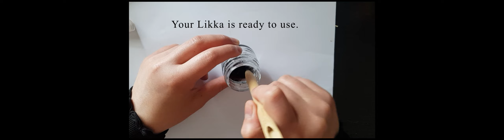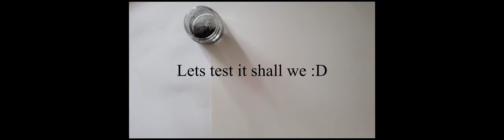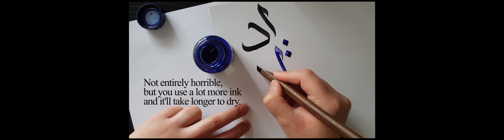Likka Tutorial by Farhana Chucks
Here's a short tutorial on how to get started with using likka for  traditional Arabic Calligraphy.

Find my art on Instagram @farhanachucks